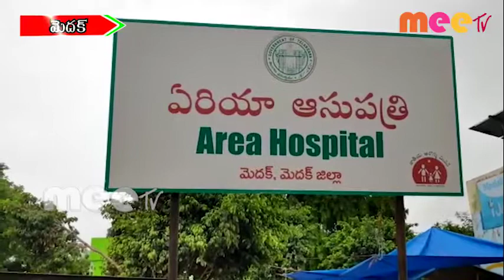ఆర్ధిక ఇబ్బందులు తాళ్లలేక యువకుడూ మృతి. /11.06.2020//MEE TV NEWS//